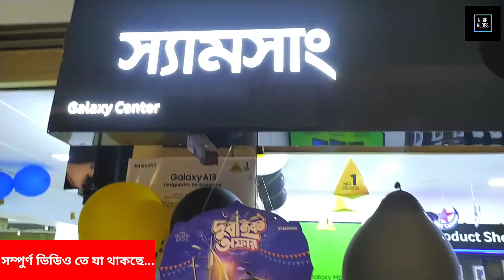SAMSUNG মোবাইলে চলছে দুবাইক অফার || Samsung Mobile Price In Bangladesh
Shop Name : SAMSUNG Galaxy Center
Address : SHOP NO: 56, LEVEL: 4
Lion Shopping World Kodomtoli,
Keranigonj, Dhaka-1310

আজকের এই ভিডিওতে আমি আপনাদেরকে Smartphone Price , এর সম্পর্কে কিছু ধারণা দেয়ার চেষ্টা করেছি , আশা করি ভিডিওটি আপনাদের অনেক ভালো লেগেছে , যদি ভালো লাগে , আমার এই চ্যানেলটিকে সাবস্ক্রাইব করবেন , সকলে ভালো থাকুন সুস্থ থাকুন , ধন্যবাদ সবাইকে।